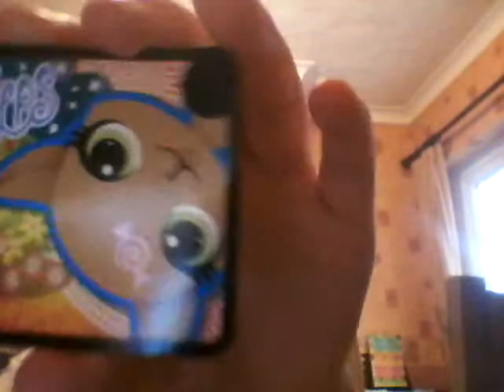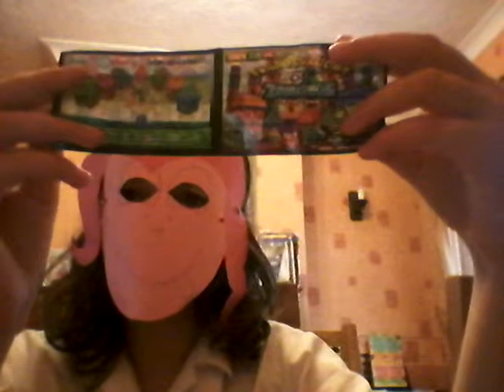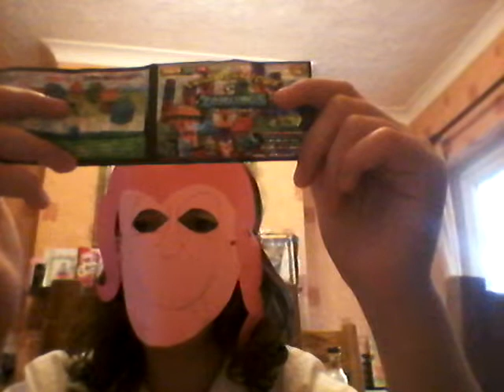Blind bag time 5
Lps and Zomlings